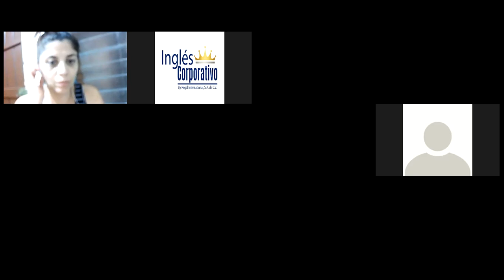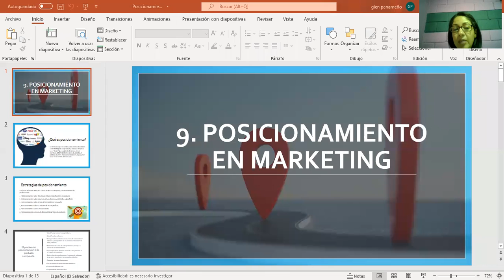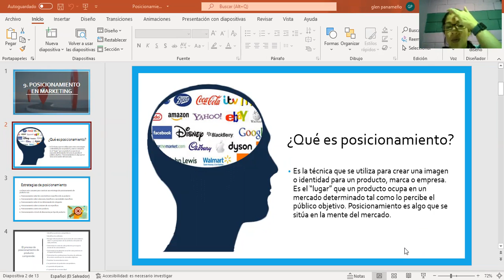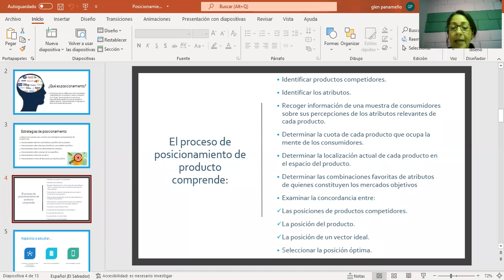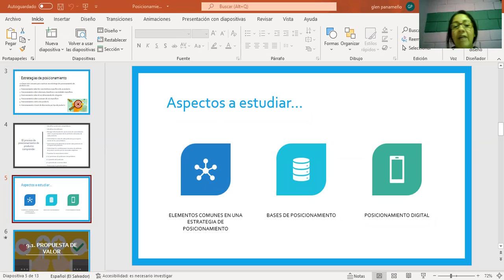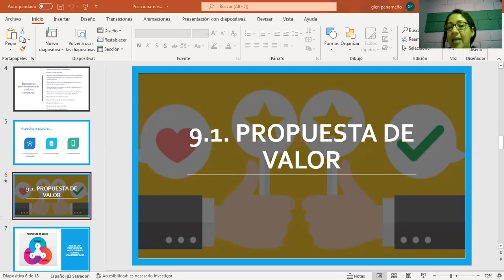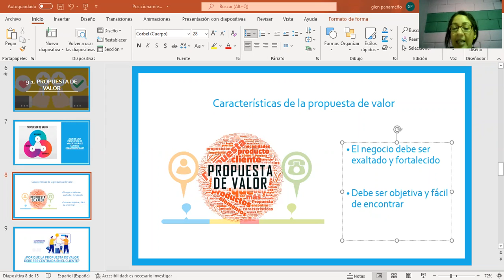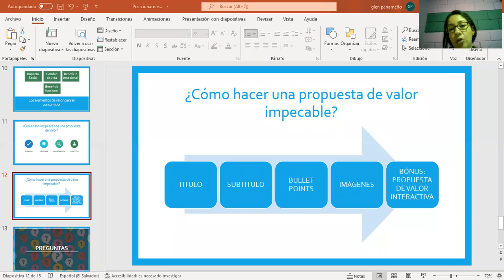Ingles Corporativo-MKDigital-Clase#9-Posicionamientoypropuestadevalor-160222-MKT-01-8-9-PM-02-22-351